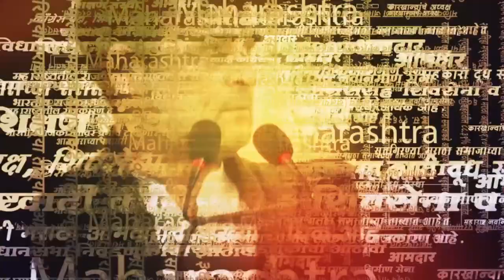माढ्यामध्ये 'पवार' नावाच्या वादळाची री-एन्ट्री ? | Sharad Pawar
(AY1023)
(SM1023)